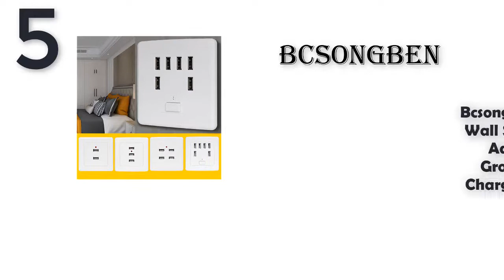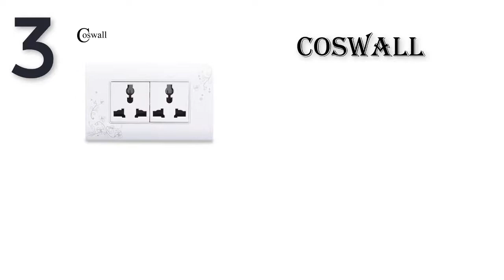Top 5 Best 6 Outlet Wall Plug | Best Review Lab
Links to the Best 6 Outlet Wall Plug  we mentioned in this video you can buy Best 6 Outlet Wall Plug  online